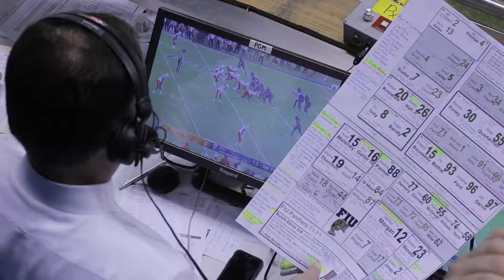FIU takes on UM at Marlins Park 11/23/19